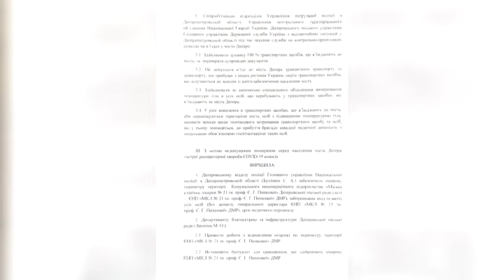Рішення комісії з ТБНС щодо обмежень в’їзду до Дніпра будуть оскаржувати у суді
Нечітке формулювання та обмеження волі людини і свободи пересування. Рішення міської комісії з техногенно-екологічної безпеки і надзвичайних ситуацій від сьомого квітня будуть оскаржувати у суді.  Позивачами стали  громадська організація «Громадський контроль»  і фізична особа, яка вже постраждала від таких нововведень.  Вимагають скасувати не всю постанову,  а тільки пункт, де йдеться про цитую «Не допускати в’їзд до міста Дніпра транзитного транспорту та транспорту, що прибуває з інших регіонів України» - кінець цитати.  Тут адвокат Василь Підлужний вважає, що формулювання «регіон» не є чітким, та  не визначає конкретну адміністративно-територіальну одиницю в Україні. І ще один момент – не обов’язковою є госпіталізація, якщо у пасажирів чи водія виявили підвищену температуру.  Відповідачі у справі безпосередньо міська  комісія, яку очолює заступник міського голови Дніпра  Михайло Лисенко, та дніпровська міська рада.  На час, поки справу розглядають, позивачі просять суд припинити дію цих рішень комісії